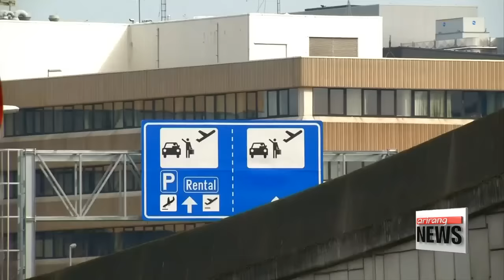ISIS claims Brussels terror attacks, warns of more attacks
IS "브뤼셀 테러 우리 소행"…'추가 공격' 위협
We start with the latest on the deadly terror attacks in Brussels...
The militant group that calls itself Islamic State has claimed responsibility for the blasts that killed more than 30 people and wounded more than two-hundred others.
In a message written in Arabic and French,... a website affiliated with ISIS said it had carried out the attacks as revenge for Belgium's participation in the international coalition battling Islamic State.
The statement also said the attacks were merely the beginning and the consequences would be devastating.
Sources quoted by Reuters say the perpetrators seem to be connected to the recently-captured Saleh Abdeslam,... prime suspect in the Paris attacks.
Hundreds of passengers were trying to check in at Zaventem airport at around 8am on Tuesday when two explosions went off in the departure hall.
Another explosion struck the Maelbeek station in the city, close to EU buildings.
A third bomb -- an undetonated suicide vest -- was found at the airport and secured by bomb experts.
Officials say the suspects brought three bombs into the terminal but one failed to go off.
The airport has suspended all takeoffs and landings.
In a rare joint statement, heads of the 28 EU member states denounced the attacks.
Calling them a attack on the open democratic society, they pledged to resolutely counter terrorism.